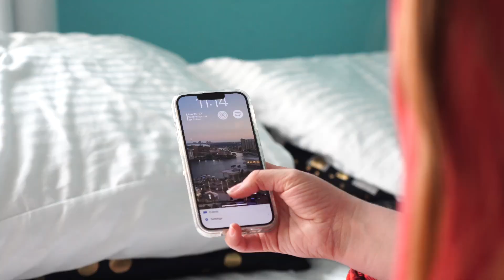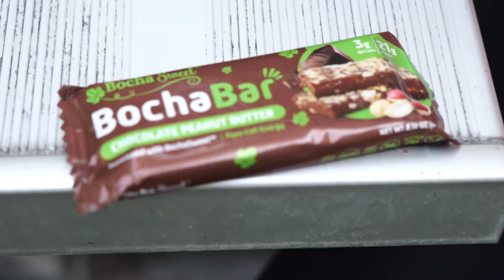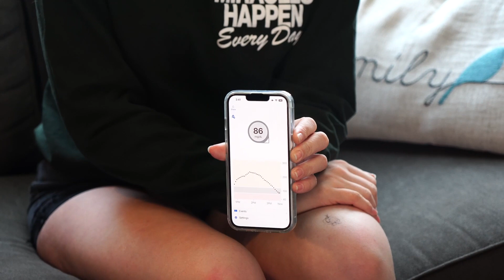Chloe's Journey: From Type 1 Diabetes Struggles to BochaSweet Triumph + GIVEAWAY!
Living with Type 1 diabetes is a daily challenge, especially when you're a teen like Chloe. Dive into her heartfelt journey, discovering the sweet solution that changed her life - BochaSweet! 🌱✨BochaSweet has revolutionized Chloe's sugar-free meal prep, baking, and satisfied her protein bar cravings while training for her high school's Cross Country and Track & Field. This has supported her in achieving a healthy A1C and has become a beacon of hope. Stick around until the end for an exciting GIVEAWAY announcement, especially for families in need. Let's make sweetness accessible to all.